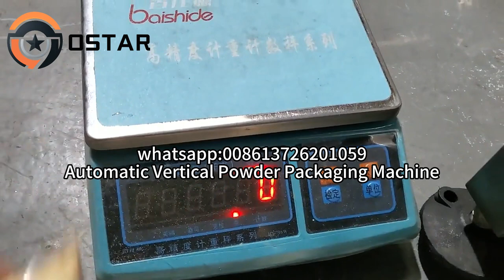Automatic Vertical Milk Soybean Flour Powder Packaging Machine